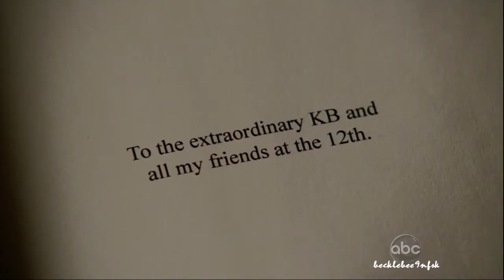Castle: Castle's Loveface for Beckett - Everything (HD)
Castle:  Castle's Loveface for Beckett - Everything. Castle shows his love for Beckett by his facial expressions ( loveface ) and love eyeballs or loveballs.

Song: Everything by Michael Buble

This is a re upload as the original file went down